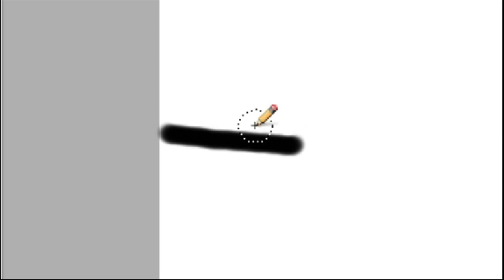First you draw a line